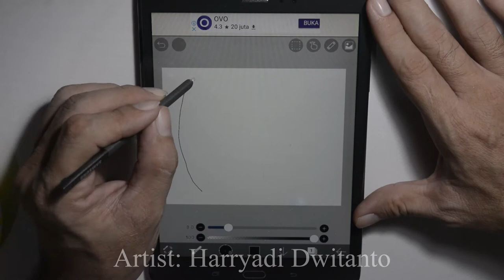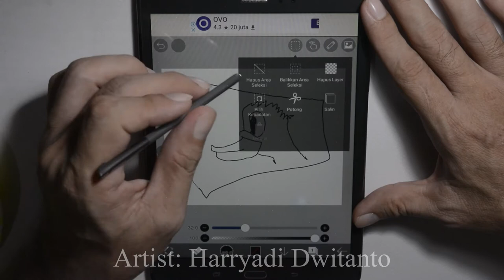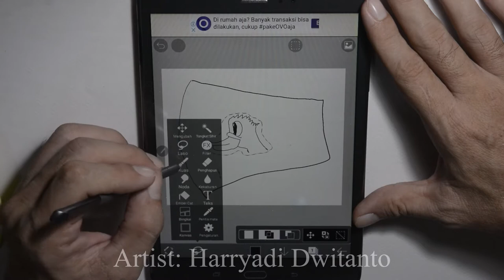Fabric painting how to draw duck with brown hat on face mask.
In covid 2020 era you can start business selling painting face mask. This design is free for commercial and personal facemask.
How to paint cute funny duck with butterflies theme. How to draw duck.
The picture was painted by left-handed painter, Harryadi Dwitanto.